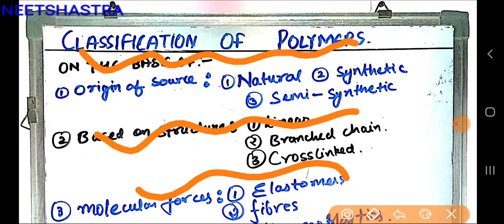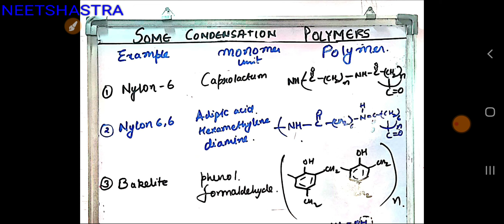Polymer Complete Revision Revision|Neet Chemistry Short Tricks|Neet/Jee Chemistry|Shivam Asati